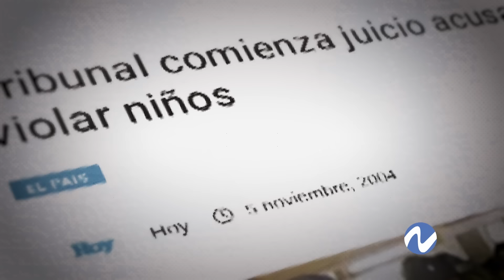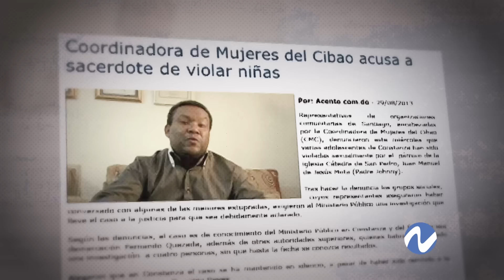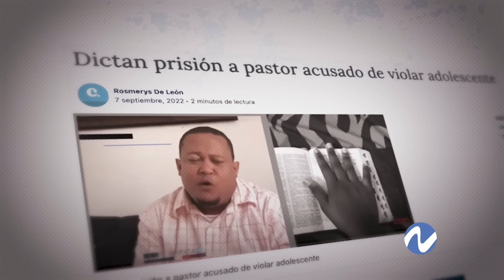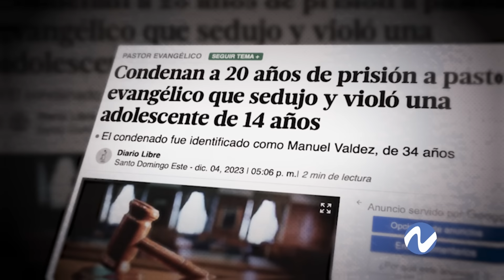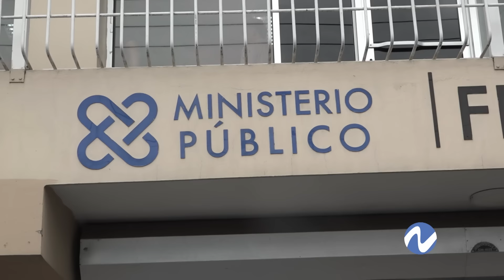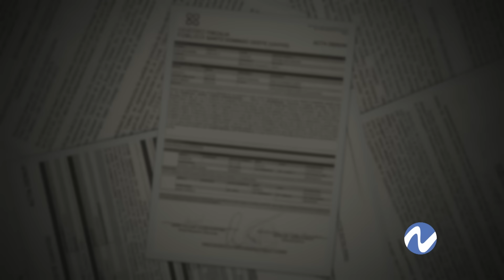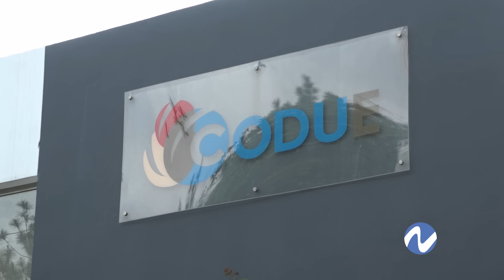La historia se repite religiosos abusando de menores ( parte 1 )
Se hicieron denuncias por parte de menores hacia el pastor evangelico Johan Manuel Castillo Ortega, acusado de agresión sexual.

Ya que continúan apareciendo los casos de menores violentados por autoridades eclesiásticas, N Investiga realizó un recuento de varios de estos casos, en los que un individuo se aprovecha de su fortaleza como dirigente religioso para atacar a sus víctimas.